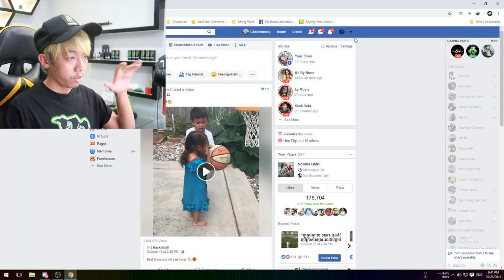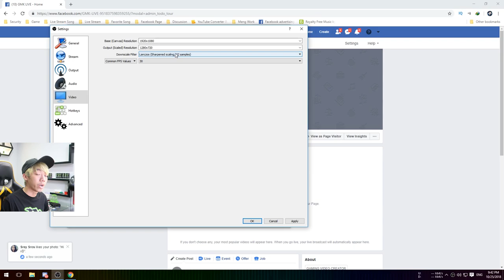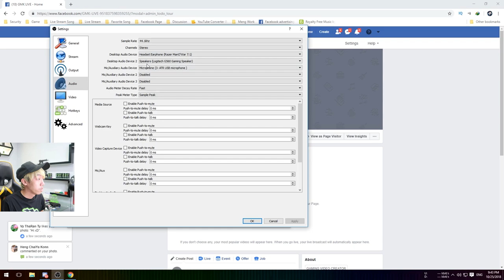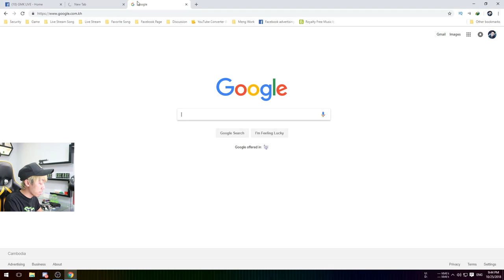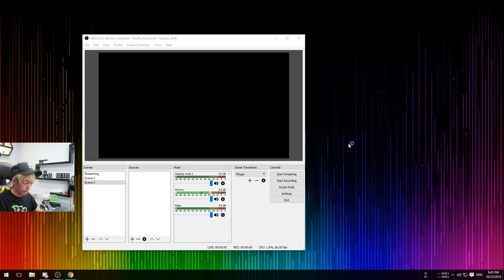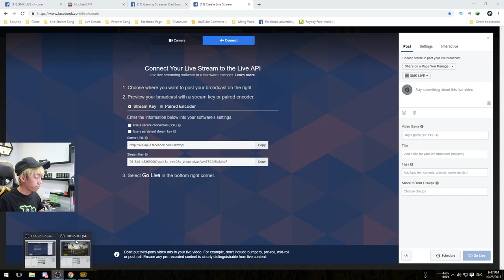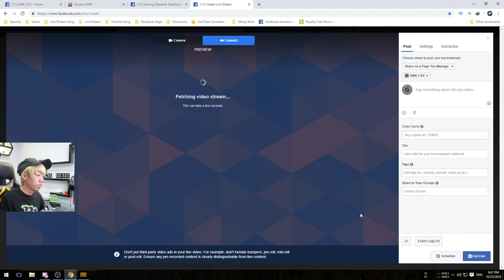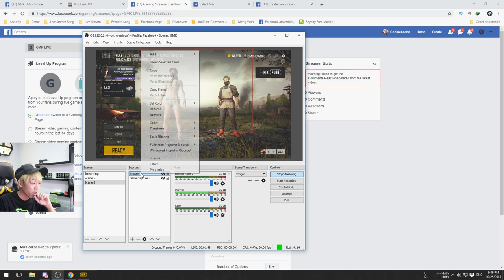របៀប Live ហ្គេមយកលុយពី Facebook / GMK